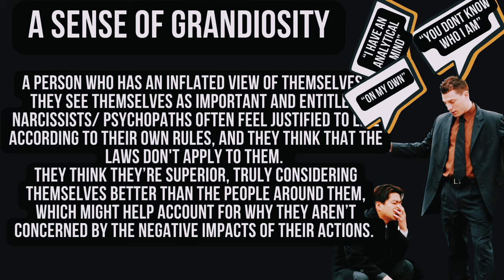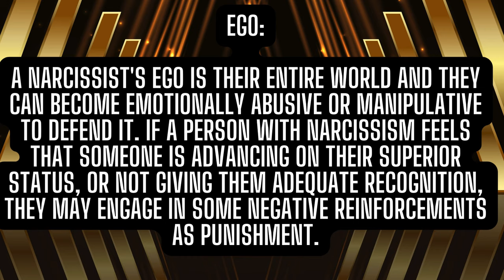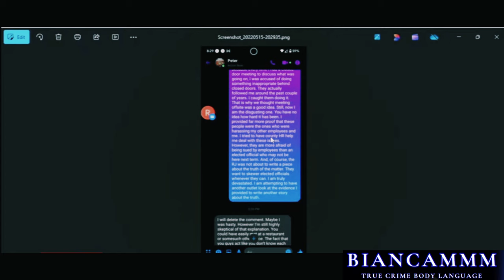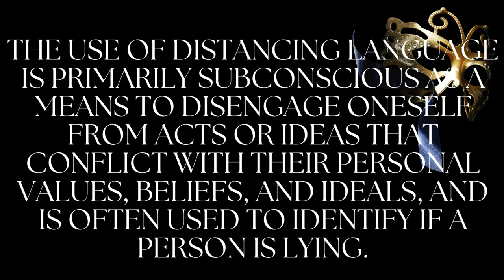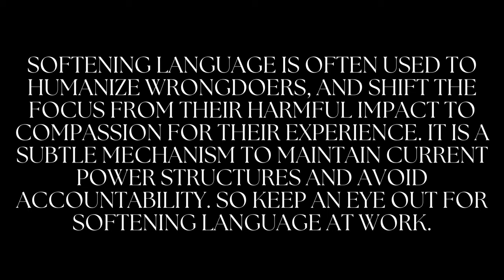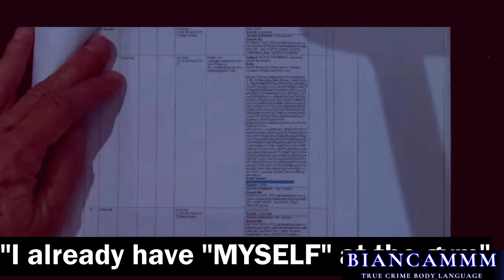roberttelles - Behind the mask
roberttelles testified as a narrative in his own defense in August of 2024. It was interesting to observe some of his traits of Narcissism, and behaviors. This video is for educational and entertainment purposes only, and in no way, intended for any diagnosis. Mr. Telles is accused of committing a crime against a prominent journalist in LasVegas, as the result of a series of negative articles the journalist, Mr. german , wrote about the defendant. In a BOLD move, the defendant testified, giving his story, and this video is one of the compilations I have created to show you the moments of the trial he displayed certain traits. :)

00:00:00 - "It depends no my mood" - Robert Telles
00:00:20 - A sense of grandiosity
00:01:02 - Ego
00:01:59 - Arrogance and Superiority
00:03:06 - Objections
00:04:32 - Anger
00:07:33 - NPD provocations
00:09:14 - The sarcasm
00:09:44 - The victim
00:11:22 - Distancing Language
00:16:04 - Thanks for watching